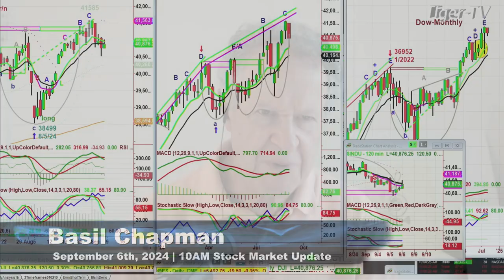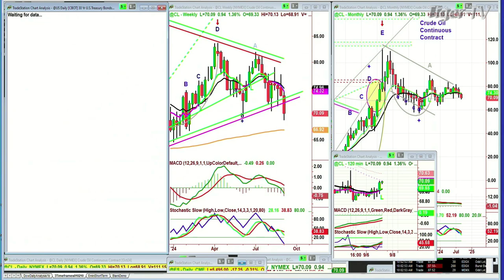September 6th, 10AM ET Market Update on TFNN - 2024